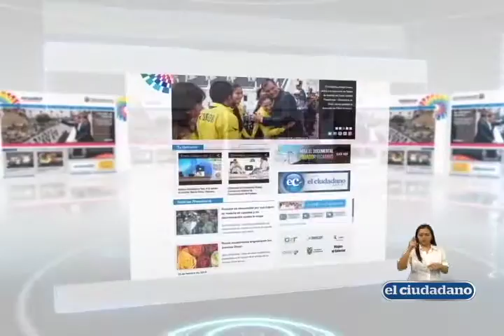El Ciudadano - Intro